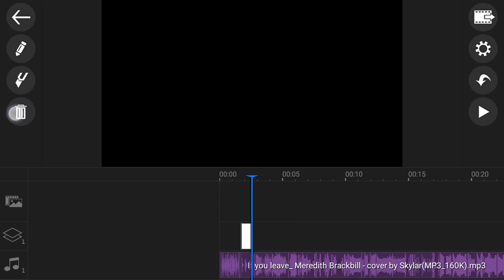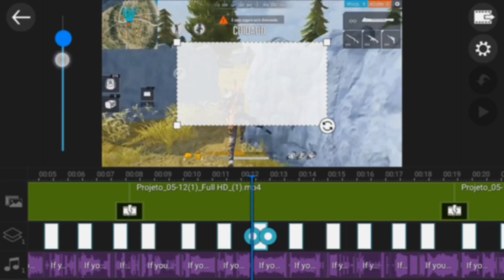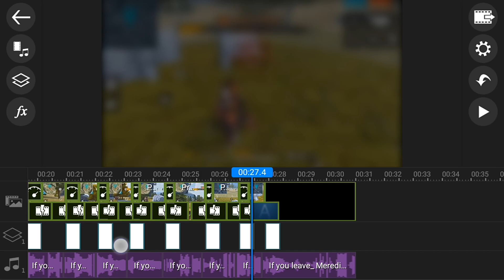COMO FAZER VELOCITY / NO ANDROID (POWER DIRECTOR) EDIT FREE FIRE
Ve A Descrinção Toda Rapaiz!!!

Tutorial Velocity

Bom Nosso Segundo Tutorial Espero Que Tenha Gostado

Nunca Desista Dos Seus Sonhos De Editor Quem Te Derruba E Oque Quer Evoluir Em Cima De Você!

Mais Tutorial So Comentar Oque Deseja Aprender

Só Da Like!

Comenta!

Vlw Manito'-'

Editor:Mobile,Aparelho K11

Apps:Alight Motio,Power Director,Kinemaster

Segue O Insta Ver A Edit Antes:@knv.amv

Insta Do Designer Da Capa Do Vídeo:designer_pexin_

Aceita Chá?